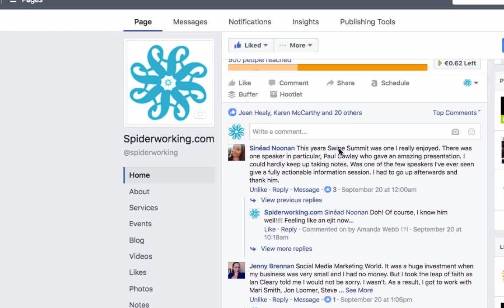How To Invite The People Who Engage With Your Facebook Page To Like It